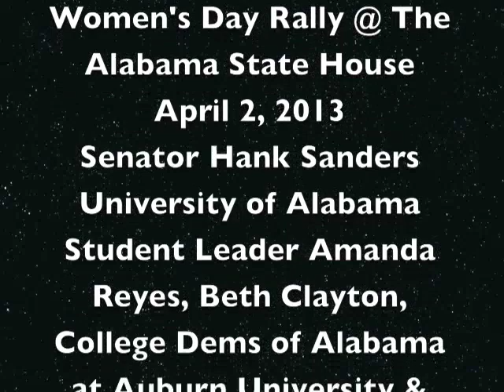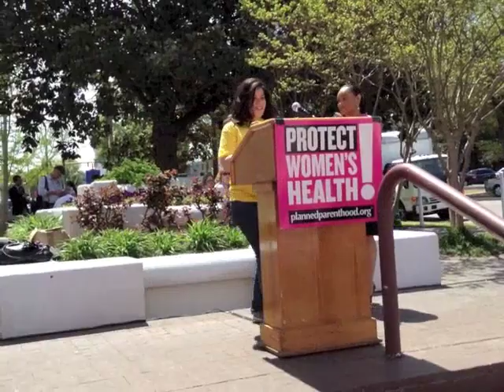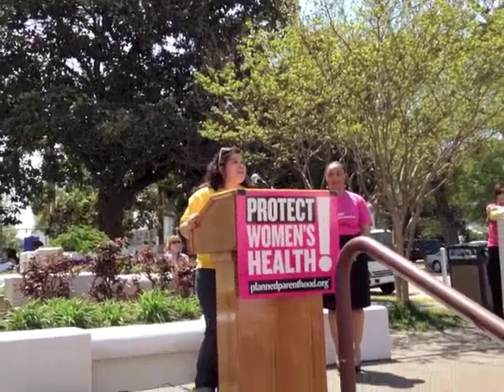Women's Day Rally @ The Alabama State House 4-2-13 Sen Hank Sanders and Activists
Senator Hank Sanders, University of Alabama Student Leader Amanda Reyes, Beth Clayton of the College Dems of Alabama from Auburn University, and Joann Cummings of the Alabama Pro-Woman Coalition speak at the Woman's Day Rally at the Alabama State House on 4-2-13 against HB57/TRAP.